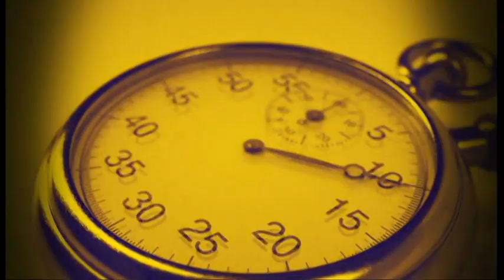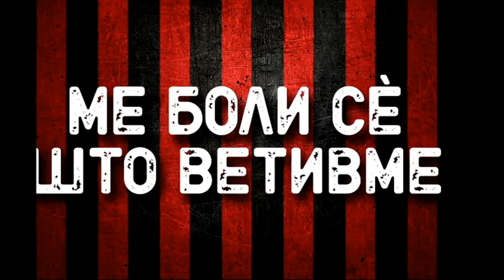Полн Погодок С05Е23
ПЕТОЧНО ИЗДАНИЕ НА ПОЛН ПОГОДОК ВО КОЕ ЌЕ ГЛЕДАТЕ:

НАЈАВА НА ПРВА И ВТОРА МАКЕДОНСКА ФУДБАЛСКА ЛИГА.

ТЕМА НА ОВАА 23 ЕМИСИЈА ОД 5 - ТА СЕЗОНА - КОЛКУ БОДОВИ ОЧЕКУВАТЕ ОД ПОСЛЕДНИОТ КВАЛИФИКАЦИСКИ ЦИКЛУС - НА НАТПРЕВАРИТЕ ПРОТИВ АВСТРИЈА НА ГОСТИНСКИ ТЕРЕН И ИЗРАЕЛ НА ДОМАШЕН ТЛО
ПРИЛОГ - ПРЕС НА СЕЛЕКТОРОТ ИГОР АНГЕЛОВСКИ.

ДЕЛИМЕ МАИЧКИ СО ЛОГОТО НА MAXBET, МАЛКУ ДА ВЕ ПОДНОВИМЕ КАКО ВЕРНИ ГЛЕДАЧИ НА ПОЛН ПОГОДОК И НОВИ ИГРАЧИ ВО ОБЛОЖУВАЛНИЦИТЕ
MAXBET.

НЕ ВЕ ЗАБОРАВАМЕ И ВАС КОИ СЕ ОБЛОЖУВАТЕ ПА И ОВАА ЕМИСИЈА НУДИМЕ 6 - ПРЕДЛОГ ТИКЕТИ ОД НАС ЗА ВАС ВО СОРАБОТКА СО MAXBET
MAXBET - ТИПУВАМЕ - ПОГОДУВАМЕ

MAXBET ТИКЕТ - 1 - СИГУРИЦИ
1. ШАЛКЕ - ФОРТУНА ДИЗЕЛДОРФ - 1
2. БРЕСТ - ПСЖ - 2
3. ЈУВЕНТУС - МИЛАН - 1
4. АТМ - ЕСПАЊОЛ - 1

MAXBET ТИКЕТ - 2 - ВКУПНО ГОЛОВИ - 3+
1. БЕТИС - СЕВИЉА - 3+
2. МАРСЕЈ - ЛИОН - 3+
3. БРОНДБИ - ЕСБЕЈРГ - 3+
4. СПОРТИНГ - БЕЛЕНЕНСЕС - 3+

MAXBET ТИКЕТ - 3 - 2+ПП
1. ИНТЕР - ВЕРОНА - 2+ПП
2. НАПОЛИ - ЏЕНОВА - 2+ПП
3. МОНАКО - ДИЖОН - 2+ПП
4. БАРСЕЛОНА - СЕЛТА ВИГО - 2+ПП

MAXBET ТИКЕТ - 4 - 45/90
1. ЕИБАР - РЕАЛ М - 2-2
2. САНТА КЛАРА - БЕНФИКА - 2-2
3. ЛАЦИО - ЛЕЧЕ - 1-1
4. СТ.ЛИЕЖ - МЕХЕЛЕН - 1-1

MAXBET ТИКЕТ - 5 - ГОЛ ПРВО ГОЛ ВТОРО
1. ЛЕГИЈА - ГОРЊИК - 1+ПП1+ВП
2. ВИСЛА - АРКА - 1+ПП1+ВП
3. С.МОСКАВА - САМАРА - 1+ПП1+ВП
4. ВАЛЕНСИЈА - ГРАНАДА - 1+ПП1+ВП

MAXBET ТИКЕТ - 6 - ТИМ ДАВА 2 ГОЛА ТИМ12+

1. БОАВИСТА - ПОРТО - Т22+
2. ШАХТЈОР - Д. КИЕВ - ТИМ12+
3. БЕШИКТАШ - ДЕНИЗЛИСПОР - ТИМ12+
4. ГЛАДБАХ - ВЕРДЕР - ТИМ12+

ПРИЛОГ - 35 ФУДБАЛЕРИ КОИ ЈА НЕМААТ ДОБИЕНО ЗЛАТНАТА ТОПКА ЗА НАЈДОБРИ ИГРАЧИ.

ПОЛН ПОГОДОК СЕКОЈ ПОНЕДЕЛНИК И ПЕТОК ОД 18 - 30

ПОЛН ПОГОДОК СЕКОГАШ НА СТРАНАТА НА СПОРТОТ, СЕКОГАШ ЗА ВИСТИНАТА НА СПОРТОТ И СПОРТУВАЈТЕ ШТО ПОВЕЌЕ, РОДИТЕЛИ ПРАТЕТЕ ГИ ВАШИТЕ ДЕЦА НА БИЛО КОЈ СПОРТ И БИЛО КОЈА АКТИВНОСТ ВО ТЕКОТ НА ДЕНОТ, ПОДАРЕТЕ ИМ ЗДРАВЈЕ И НАЧИН НА ЖИВОТ И ДИСЦИПЛИНА ВО ТЕКОТ НА НИВНОТО РАЗВИВАЊЕ.